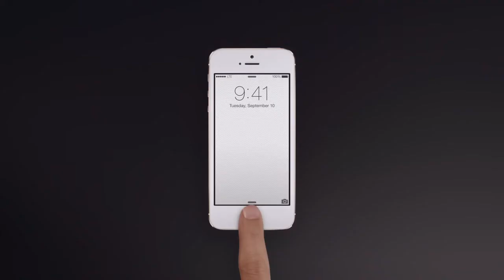EXCLUSIVE Apple iPhone 5s Official TV ADVERTISEMENT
The iPhone 5S: a phone that looks like the iPhone 5, but goes so much further under the hood. Is that going to be enough to impress the baying hoardes?
We've been here before: the iPhone 'S' conundrum. The new phone comes along, taking the shell of the previous model, adds some new bits and pieces, and then claims to be an entirely new phone.
Scores in depth

Just a few days after Apple rolled out its first print ads for the iPhone 5S on the back of several magazines, the company has debuted the first TV commercial for its flagship device during a football broadcast on FOX. The spot, dubbed "Metal Mastered," is set to "Ooh La La" by Goldfrapp — a music choice that shows Apple isn't afraid of puns. It shows liquid gold spilling across the screen, T-1000 style, which eventually takes the shape of an iPhone. A pointer finger appears from the bottom of the frame, clicks the home button, and unlocks the phone. The clip seems to be a shortened version of the video Apple showed at its iPhone 5S / 5C reveal in mid-September.

Apple has thus far put most of its marketing efforts behind the 5C — a less expensive, plastic update on last year's iPhone 5. Rumors seem to point to iPhone 5C sales being weaker than expected — one reason Apple might be ramping up ads for the 5S — or this just could've been the plan all along. Other reports stated that Apple hadn't advertised its flagship device as much as in past years because it was in short supply.

Either way, get ready for that festive time of the year when every other TV ad is an Apple ad. Only this time, Apple's latest ad doesn't feel so original. "Ooh La La" has been used in a variety of ads since it debuted in 2005, including a TV spot for the Motorola KRZR.

Which it is, of course. But also it isn't. Well, mostly is. To be sure, it's the kind of move that only Apple can pull off with any kind of conviction: the notion that it can take the same chassis, have a little tinker, throw in a new CPU, slightly better battery and camera, and call it an all-conquering device.
But then again, such is the clamour to know all about it, is that such a bad move? There are literally millions of people the world over who can't wait to see what the next handset from Apple will be, and there was no surprise with the iPhone 5S.
There are a few who question whether it's 'fair' to launch a phone and then append an 'S' to the same thing a year later - Apple's response would likely be that nobody is forcing you to buy the new hardware. And that's a fair point. Yes, this is a phone that bears far too many hallmarks of its predecessor. And yes, this is the third time Apple has done this.
It's also managed to try to pop it onto the market complete as one of the most expensive smartphones out there, even on 3G plans. You'll be looking at post £50 a month to get one without an upfront fee in the UK, and £549 will be the price if you want the low end model, pushing all the way up to over £700 for the 64GB variant.
Apple iPhone 5s detailed specifications
General
Colours  Space Gray, Gold, Silver
SAR value  NA
Display
Screen size (inches)  4.00
Touchscreen  Yes
Touchscreen type  Capacitive
Hardware
Processor make  Apple A7 (64-bit ARMv8)
Internal storage  16GB
Camera
Rear camera  8-megapixel
Flash  Yes
Front camera  1.2-megapixel
Software
Operating System  iOS 7
Java support  No
Browser supports Flash  No
Connectivity
Wi-Fi  Yes
Wi-Fi standards supported  WiFi A, WiFi B, WiFi G, WiFi N
GPS  Yes
Bluetooth  Yes, v 4.00
NFC  No
Infrared  No
DLNA  No
Wi-Fi Direct  No
MHL Out  No
HDMI  No
Headphones  3.5mm
FM  No
USB  No
Charging via Micro-USB  No
Proprietary charging connector  Yes
Proprietary data connector  Yes
2G frequencies supported  GSM 850, GSM 900, GSM 1800, GSM 1900
3G  Yes
3G frequencies supported  1900, 2100
Sensors
Accelerometer  Yes
Ambient light sensor  Yes
Gyroscope  Yes
Barometer  No